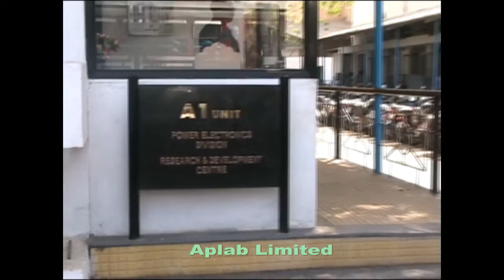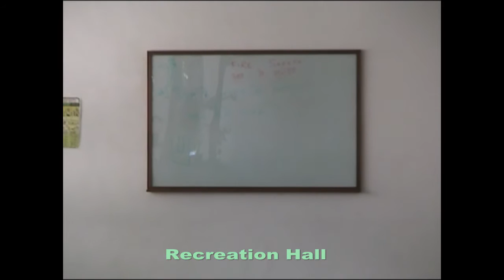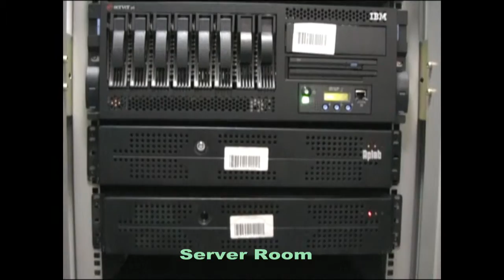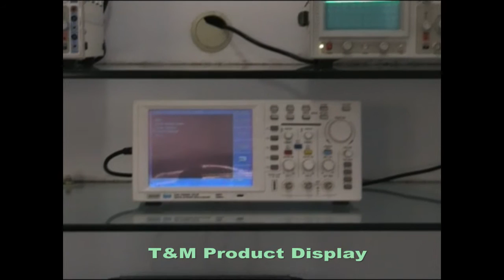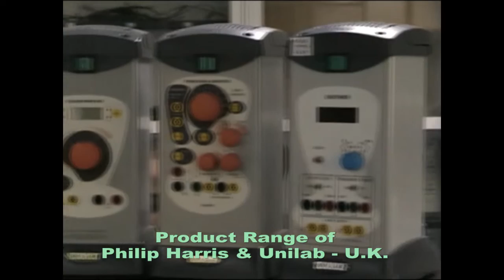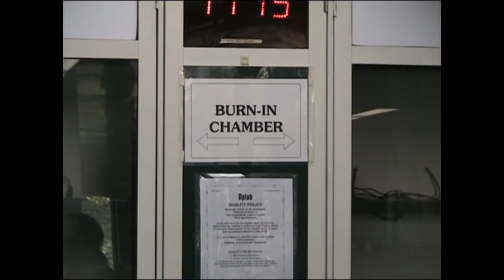Aplab Limited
Aplab has been serving the global market for almost half a century and offers a wide range of electronic products meeting International standards for safety and reliability such as UL, VDE etc. The company has multiple product Divisions namely Test and Measurement Instruments, Power Conversion & Controls, UPS Systems, Solar Power Products, Banking and Retail Automation and Cable Fault Locating Instruments.